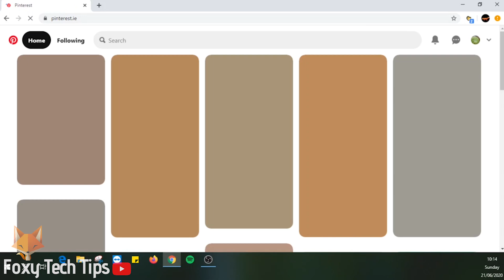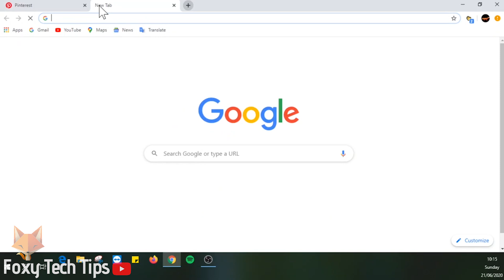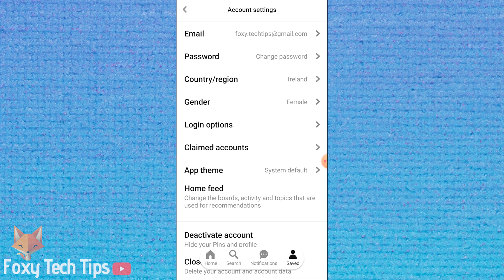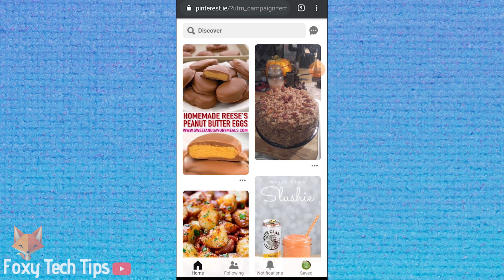How To Change Your Pinterest Email Address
0:00 Introduction
0:38 Changing Pinterest Email On PC
1:55 Changing Pinterest Email On Mobile

Steps:

On PC:

- Open Pinterest.com in a web browser and log into your account, if you are not already logged in.

- Now click on the dropdown menu arrow to the right of your profile image at the top right of the homepage.

- Select “settings” from the dropdown menu.

- Click on “account settings” from the left menu sidebar.

- Enter your new email. Then hit done when you are finished.

- You will now need to confirm your new email. To do this, open up your emails and find the confirmation email sent to you by pinterest.

On Mobile:

- Open up the app and make sure you are logged in.

- From the homepage, click on the profile button at the bottom right of the page.

- Now tap on your profile image from the top left of the screen.

- Here you want to click on the settings cog from the top right corner. Then select account settings from the menu.